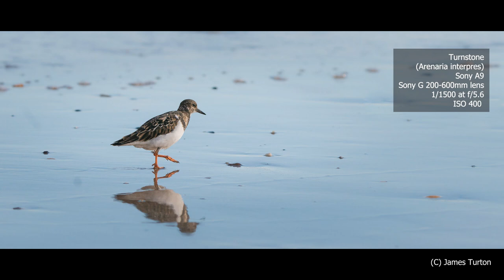Bird Photography on the Coast - with Photography Basecamp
Join us in 2023, Outdoor Photography Glamping for a unique Tipi Experience. We'll be glamping in some top venues for Bird Photography. If you'd like to join us on one of our Bird Photography Trips next year,

Our trips are all inclusive and put you on location for the best light at sunset and sunrise, as well as having a unique glamping experience. All tipis are supplied with a wood burning stove including our communal tipi where we discuss the day's photography.

This video was filmed with a Canon M50 and 15-45mm lens.
Equipment: Canon 1DX Mark i; Canon 400mm f/5.6 lens; Sony A9, Sony G 200-600mm lens

Savannah Sunshine by Dan Henig